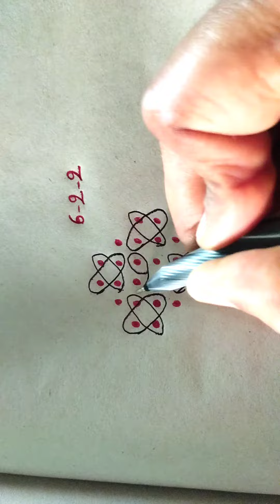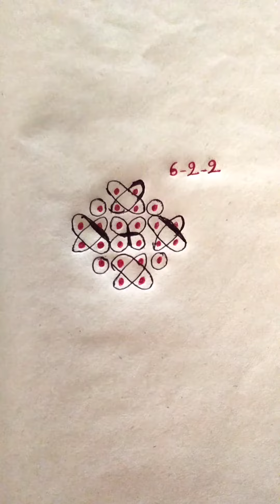6-2-2 చుక్కల ముగ్గు # చిన్న ముగ్గుచిన్న వాకిలి ముగ్గుeasyrangoli